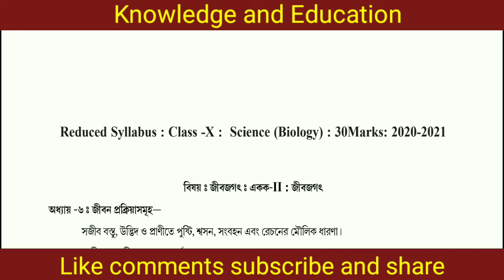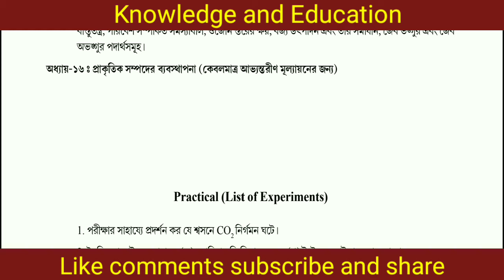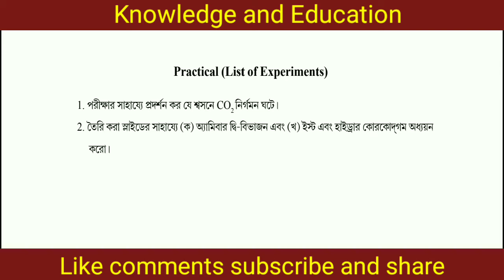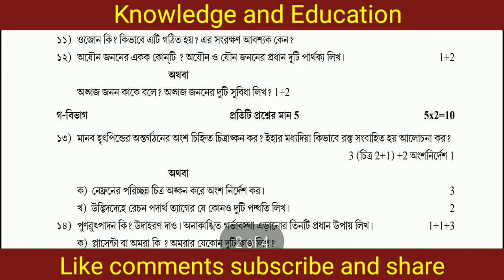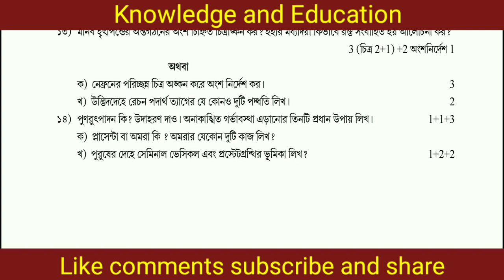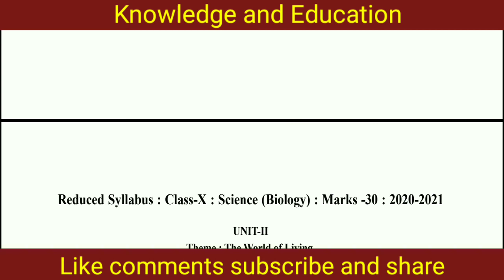Reduced | Class:-10 | Biology Syllabus | TBSE | Tripura